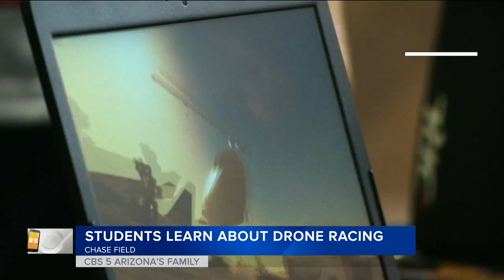Phoenix area students learn about drone racing at Chase Field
Professional drone racers are at Chase Field this weekend for a high-flying competition and students from around the Valley got an up-close look at the technology.